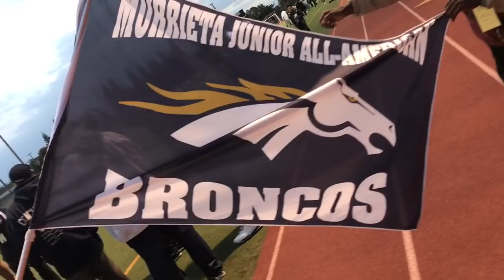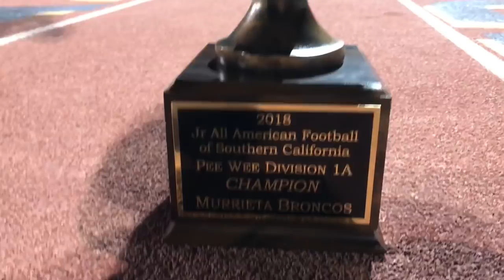BEST YOUTH FOOTBALL TEAM IN CALIFORNIA PLAYS YUCAIPA IN SUPER BOWL!!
song
lil mosey- kamikaze
a9e- get down part 3
instrumental